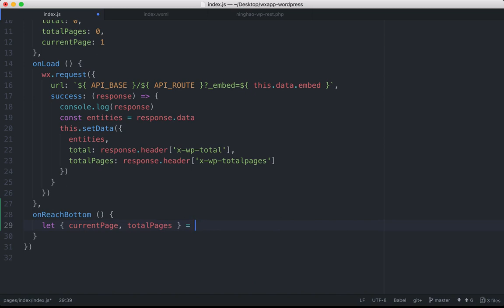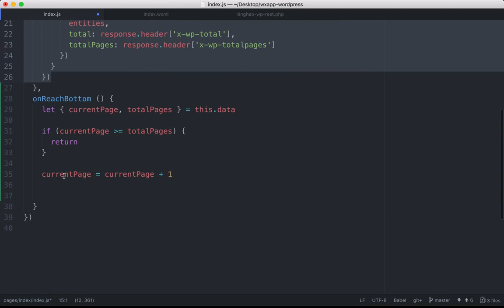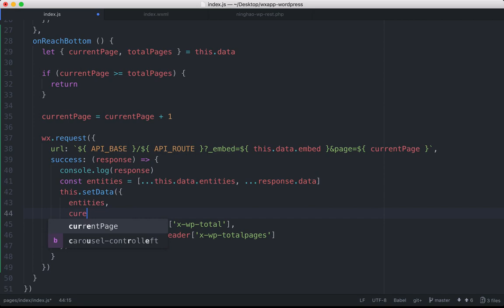企业级微信小程序精品开发实战课 98 98 无限页面加载